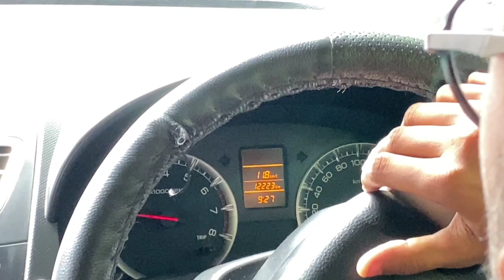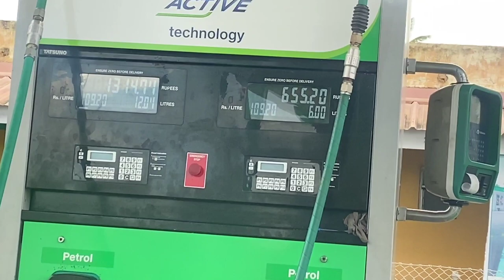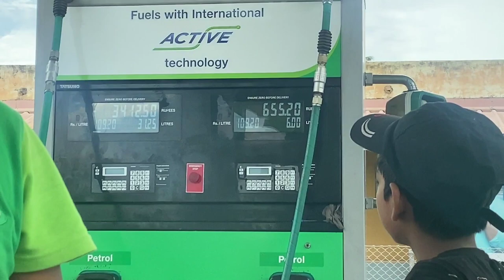Hijli Mazar Sharif || A place of Miracles || Glorious Historic Shrine || Midnapur, Near Mandarmoni.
Description

About this video:
Hijli Mazar Sharif || A place of Miracles || Glorious Historic Shrine || Midnapur, Near Mandarmoni, West Bengal.

হিজলী মাজার শরীফ || এক ঐতিহাসিক দরগাহ || এখানে ইচ্ছাপূরণের অলৌকিক ঘটনা আজও ঘটে || পশ্চিমবঙ্গের মেদিনীপুর জেলার মান্দারমনির কাছেই |
हिजली मजार शरीफ || एक ऐतिहासिक दरगाह || इच्छा पूर्ति के चमत्कार आज भी यहां होते हैं || पश्चिम बंगाल के मिदनापुर जिले में मंदारमोनी के पास

Genre / Category: This is based on  Religious Parts of Beautiful Bengal and Beautiful Beaches of Bengal travel series.
Episode / Part / Day: This is episode / part / day no :   01st Day of total      03 days
Places Covered: Hijli Mazar Sharif, Hijli Beach, Petuaghat Fishingh Harbour, Dariyapur Light house, Kapal Kundala Temple, Bankiput, Junput, Mandarmani, Tajpur, Shankarpur, Udaipur and Digha

Activities: Visiting the shrines and leisure at the beatiful beaches of Bengal

Description:
Hijli Mazar sharif is situated on the bank of Rasulpur river in the Contai Subdivision of East Midnapore District in West Bengal. Hijli Mazar Sharif and Hijli Kingdom has a glorious historical past of almost 300 years. Hijli kingdom was established dating back to 15th Century.
Taj Khan Masnad e ala built this dargah.

Hope you have enjoyed watching this episode.

Warm Regards,
Prasenjit

About Us:
Leisure n Life style is all about  Travel, Living, Fashion and Lifestyle.
I’m Prasenjit, the channel host, a traveller and a travel blogger.
Travelling, meeting new people and to be a part of their culture is a great passion for me.
Travel broadens the mind. Extensive travel in mountains, sea shores, deserts and cities across the globe make me understand how beautiful our planet is!!!
I started travelling rather trekking in my student life and obviously on a tight budget. These practices help me a lot to travel on a budget till today!!!
So through my travel blogs or travel journals, I always want to encourage everyone to travel extensively and to explore the every inches of this incredible planet in your suitable budget. Travel is not a costly affair, although you have to plan accordingly with some research work.
Being a enthusiast travel film maker, I am trying to share my travel experiences and stories, which I gathered over the years, through this channel.  My intention is to motivate others to travel who do not dare to travel due to scary budget.
You can refer to this channel to explore about destinations, food joints, restaurants, hotels and resorts and off course for travel itineraries.
You may take this as a reference and plan accordingly of your own.

Team:
Hosts: Prasenjit Saha, Kalyan Sankar Mazumder, Rajiv Pandey (Hindi)
Editor(s): Prasenjit Saha
Camera Operation: Kalyan Sankar Mazumder, Prasenjit Saha
Script: Prasenjit Saha

IMPORTANT Please only use and share the embed code of the original video. Third party downloads and distribution is not permitted.

1) Smoking and consumption of liquor is injurious to health. As our videos are of public places and about travel and lifestyle, some footage may contain such imagery. But the channel in any form does not support or promote smoking and consumption of liquor.

 2) Please ban Plastics and other kind of pollution for a greener and safer earth. This channel strictly opposes the uses of plastics and other pollutants.

4) This is channel covers street food vendors, hotels, restaurants etc. across the country. However, is not promoting sales and marketing of anyone. All comments and discussions  are the independent  views of the host of the channel. Also, all the details given here are as told by the respective vendors to the channel host . Hence the channel and the host are not responsible in regards to the hygiene and the quality of the food items. So, food lovers are requested to explore themselves at their own discretion. The channel and the host won’t take any responsibility of any health issues suffered, Consumer(s) complaint(s) either directly or indirectly by the use of the given information. Any dispute or litigation arises will be subjected to Kolkata jurisdiction.